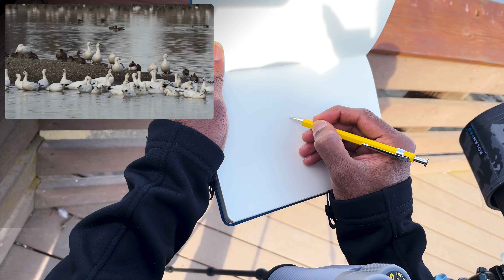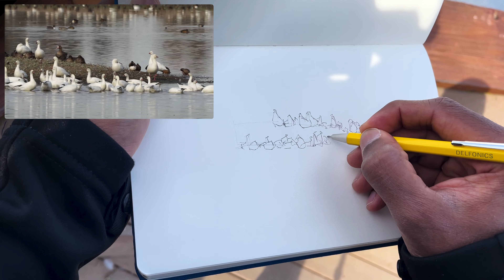Drawing Birds: Ross's & Snow Geese | Live Sketching @ Colusa NWR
The quiet hours of dawn provide an opportunity for more intimate encounters with birdlife. The inset pictures captured Colusa NWR in transition, snow geese in flight chasing the light.

As the sun rose and the light for photography got more challenging, Vinish took out his sketchbook and did a quick drawing to capture what we were seeing. In these sketches, we hold not just the image of a scene but shared memories and experiences. We will cherish Colusa for a long time.

🖌️MATERIALS LIST
• Notebook - Hand Book Artist Journal
• Pen - Delfonics 0.7mm

🎥TECH LIST
• Primary Camera - Sony ⍺ 7II
• Primary Lens - Sony FE 200-600mm
• Tripod - Sirui AM-225 Carbon Fiber Small
• Secondary Camera - iPhone Mini 12

📸PHOTOGRAPHY
• Editing Software - Adobe Lightroom

🦉BIRDING & SKETCHING LOCATION
• Colusa National Wildlife Refuge, CA